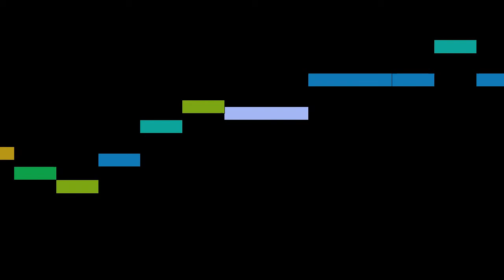Rieding - Concerto in B minor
Concerto in B minor, by O. Rieding, with animated score.